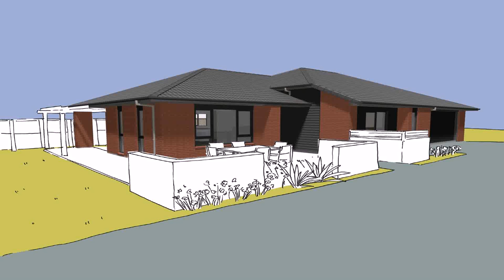Design House Online Exterior (see description) (see description)